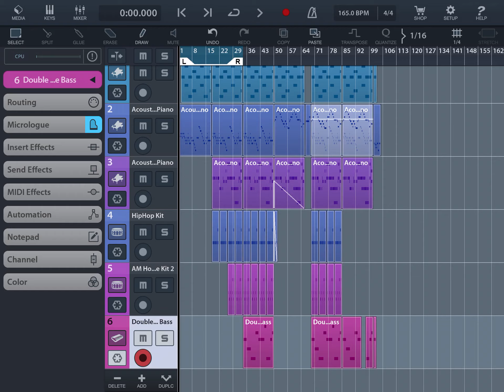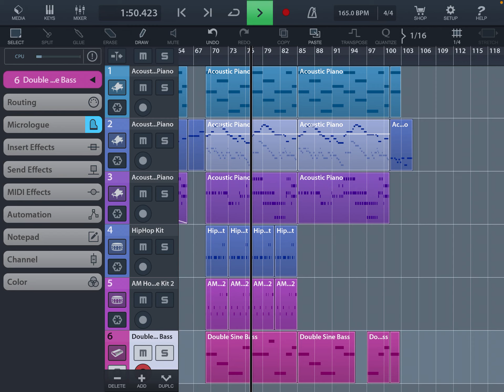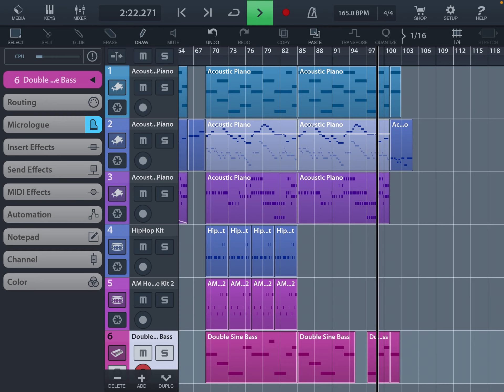Randomness pt 2